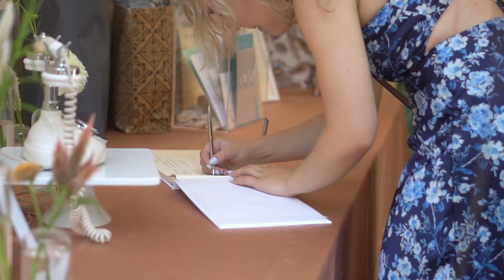Jill and Jon's Full Wedding Film